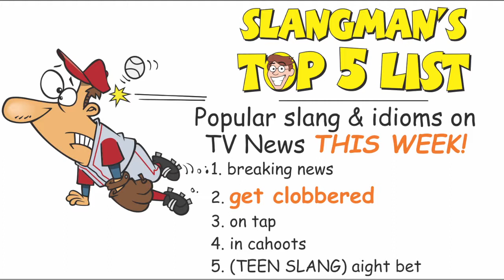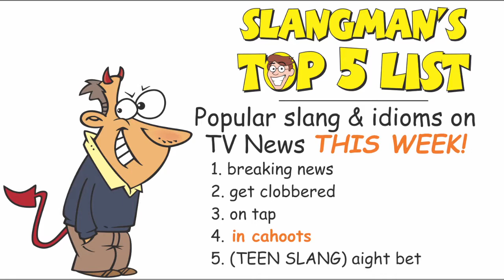"SLANGMAN FRIDAY" (Feb 8, 2019) - Idioms & Slang Used on TV THIS WEEK!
Welcome to SLANGMAN FRIDAY! Slangman presents slang and idioms that were used on national TV THIS WEEK!